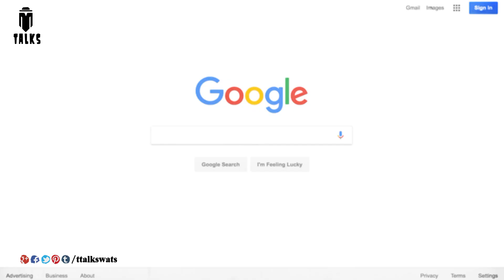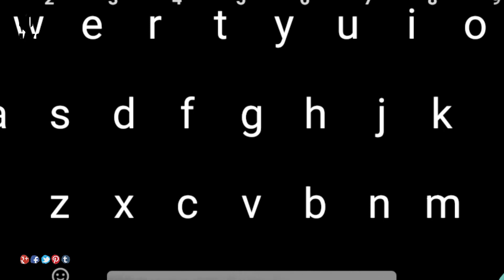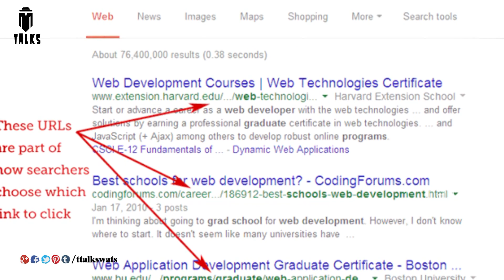గూగుల్ ని ఎలా వాడాలి ? || 10 Ways to Search Google 96% of People Don’t Know About || T Talks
manastore 10 Ways to Search Google 96% of People Don’t Know About / How to Use Google Search / How to Get Better Search Results / T Talks